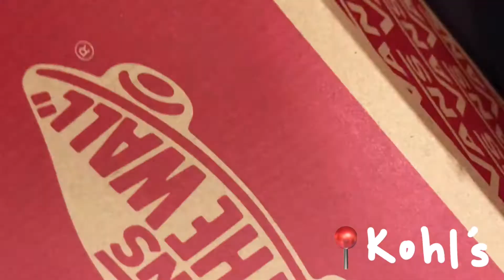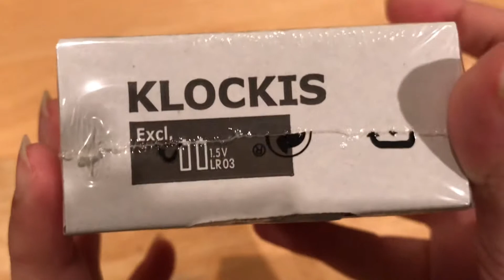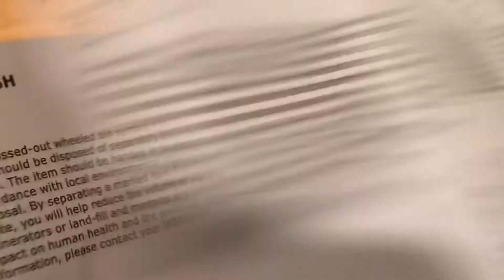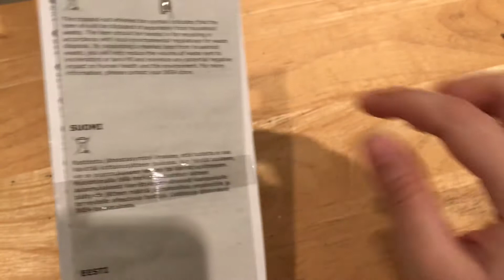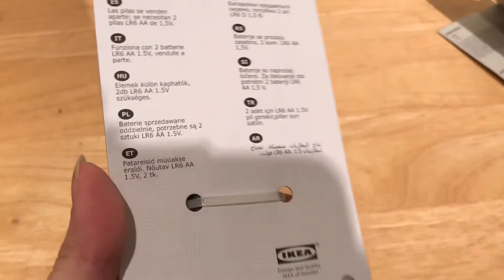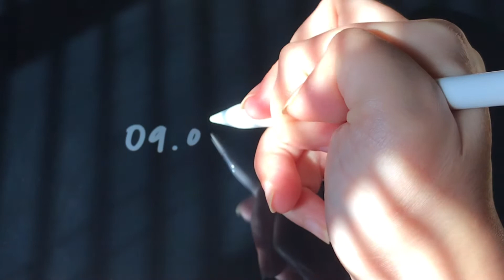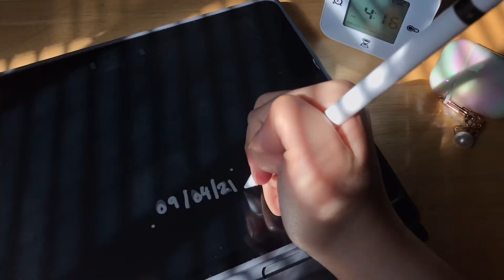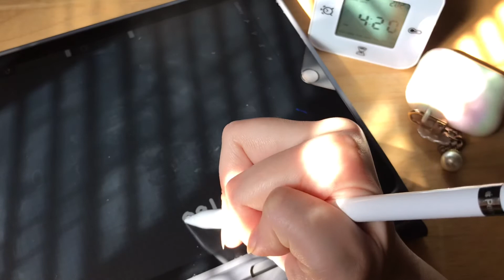weekend vlog • shopping, celebrating my birthday and more || RainbowRida_YT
hii everyone!!! it’s @RainbowRidaYT here!!! In today’s video, I’m going to be showing you my labor day weekend vlog! It was a three day weekend, so I wanted to show, also it’s was my birthday on Tuesday!!! Thank you for all the wishes on my Instagram!!  So sweet of everyone to wish me happy birthday!!! This was filmed from 09/04 - 09/07!! I didn’t film on Monday sadly! Don't forget to check my Instagram, Roblox Group, community tab and discord server! Thanks for the fans who support me and comment on all of videos! I love the fact that everyone takes time out of their day to watch my videos! It really means a lot and I love reading all my comments! Honestly, I'll try to make my videos better and better to earn more love and support!! :)

⏳ timestampes:

💕 09/04 - [0:21- 6:30]

🌷 09/05 - [6:32- 9:37]

🥳 09/07- [9:39 - 11:52]

✨ shopping - [0:19 - 1:00]

🍰 birthday - [9:43 - 11:52]

🧸work with me - [6:35 - 9:35]

haul & unboxing - [1:10 - 6:28]

Check here if new:
hii! my name is RainbowRida_YT, and i'm the creator of this channel! i started this channel on March 23, 2020, during the pandemic. I was stuck at home, so i wanted to make good videos! I'm not like other youtubers, i will respect your opinion! Please give me feedback! I make different types of videos, such as, bloxburg roleplay, bloxburg housebuild or speedbuild, baking/cooking, and mini vlogs! I also make gfxs on instagram! and comment on videos and i'll reply back as soon as possible! - thank you so much!

info:
camera || iPhone 7 plus
edit || VLLO [free]